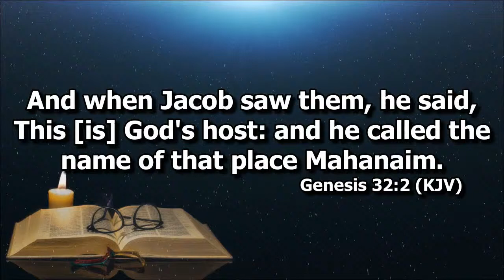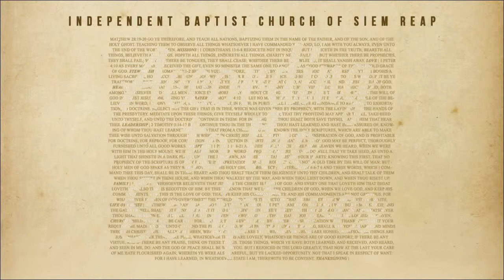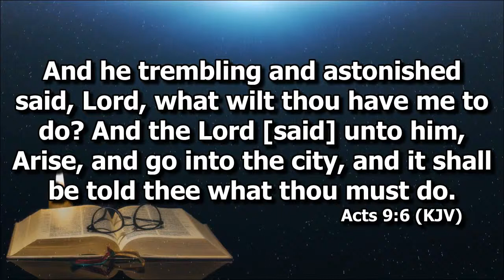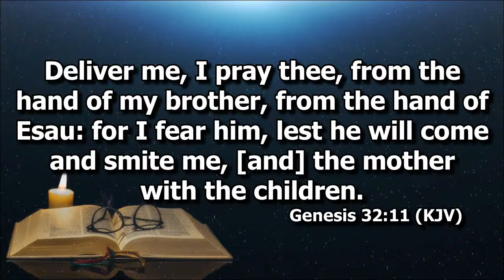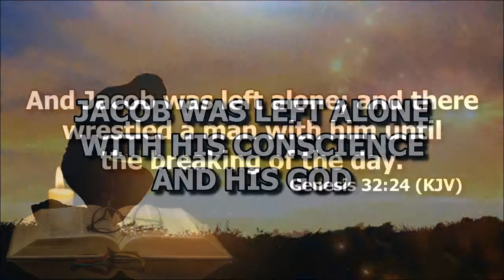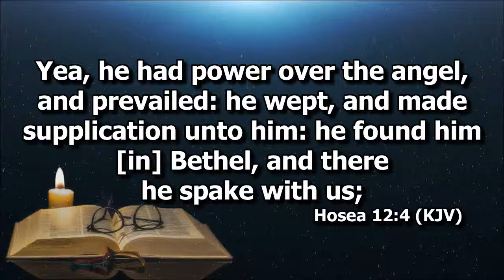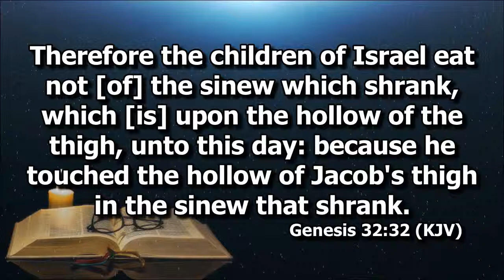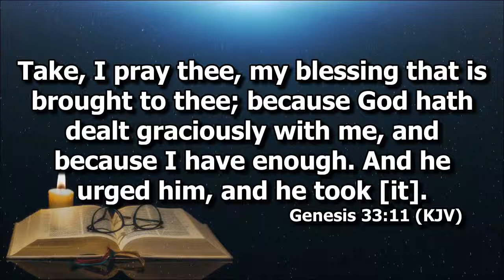Jacob's Full Surrender To God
Ptr. Joel preaching on Genesis chapter 32